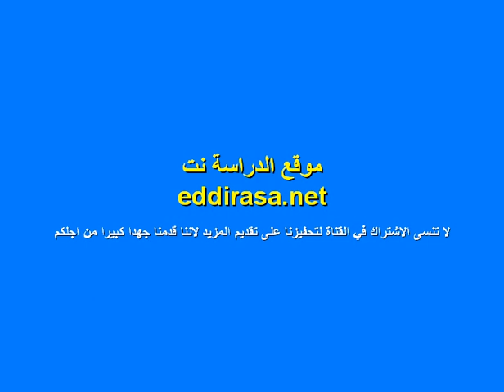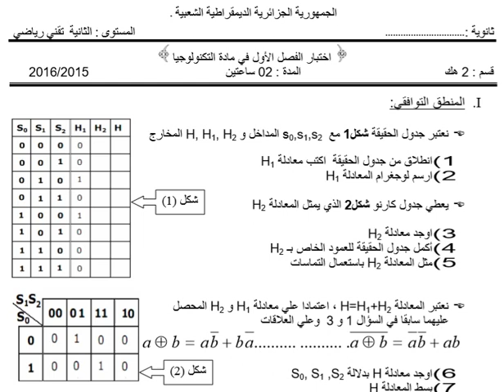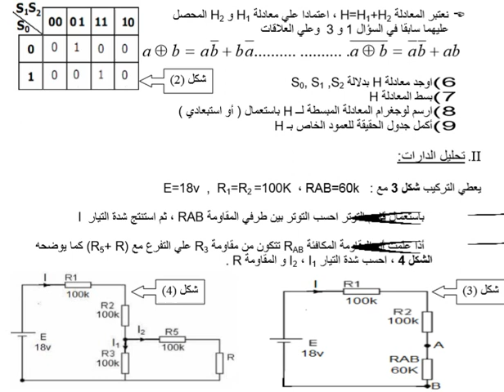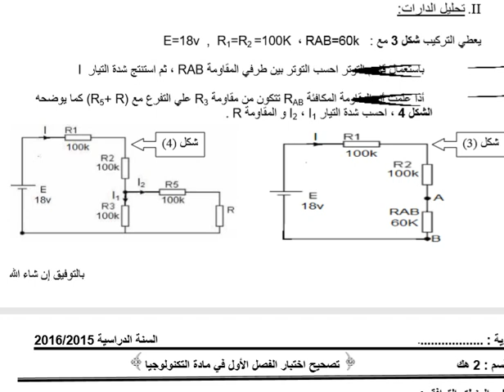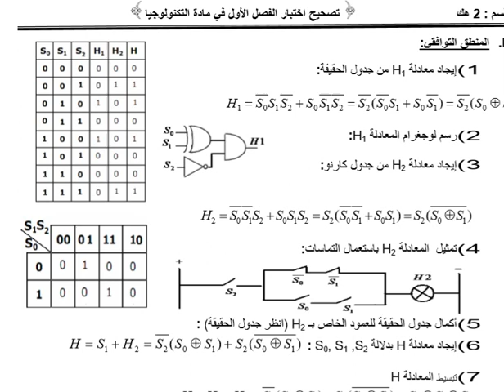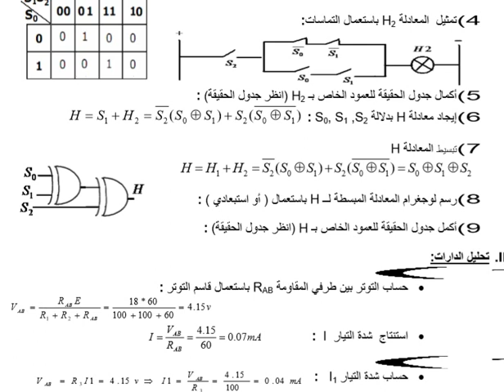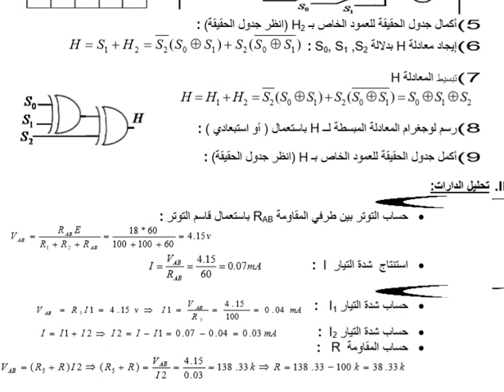اختبار الفصل الاول في الهندسة الكهربائية 2 ثانوي مع التصحيح